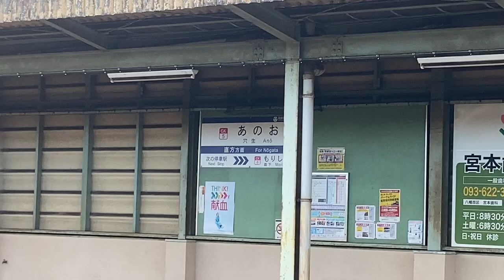ちくてつ(筑豊電気鉄道) 穴生駅 ホーム 列車接近表示器